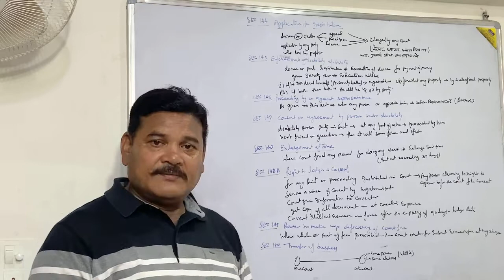CPC, 1908(Section 144-150)